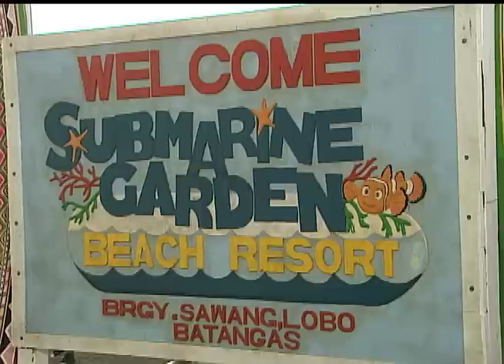LUV U May 31, 2015 Teaser